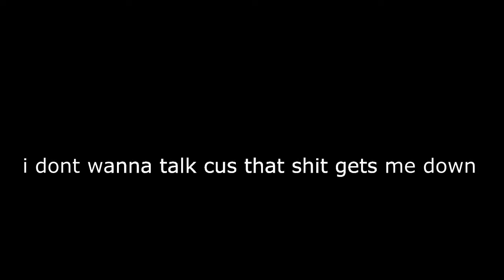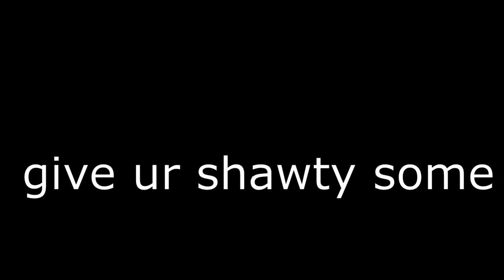IN DA CLUB - 104 mormo prod.gas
i made this shit n edited in a night now its 2 am n im still not tired im worried 2 say the least
@battery_hoarder on insta
pillz in my pocket finna give ur shawty some